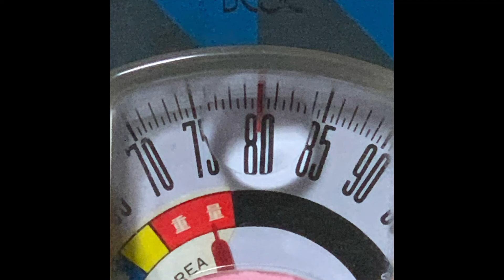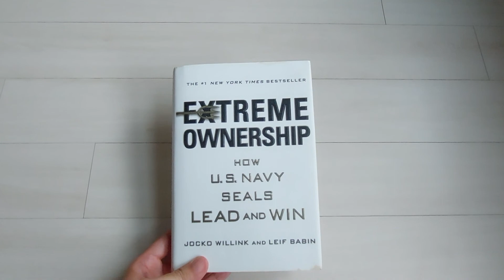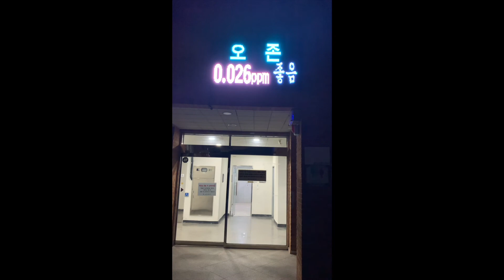How to Lose Weight | My Fight Against Obesity